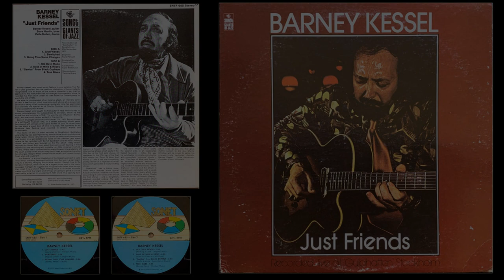Barney Kessel - Days Of Wine & Roses (1973).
Barney Kessel (October 17, 1923 – May 6, 2004) was an American jazz guitarist born in Muskogee, Oklahoma. Noted in particular for his knowledge of chords and inversions and chord-based melodies, he was a member of many prominent jazz groups as well as a "first call" guitarist for studio, film, and television recording sessions. Kessel was a member of the group of session musicians informally known as the Wrecking Crew.

Kessel began his career as a teenager touring with local dance bands. When he was 16, he started playing with the Oklahoma A&M band, Hal Price & the Varsitonians. The band members nicknamed him "Fruitcake" because he practiced up to 16 hours a day.

In the early 1940s he moved to Los Angeles, where for one year he was a member of the Chico Marx big band. He appeared in the film Jammin' the Blues, which featured Lester Young. Soon after, he played in the bands of Charlie Barnet and Artie Shaw. During the day, he worked as a studio musician and at night played jazz in clubs. In 1947 he recorded with Charlie Parker. He worked in Jazz at the Philharmonic and for one year in the early 1950s he was a member of the Oscar Peterson trio. After leaving the trio, he recorded several solo albums for Contemporary. He recorded a series of albums with Ray Brown and Shelly Manne as The Poll Winners because the three of them often won polls conducted by Metronome and DownBeat magazines. He was the guitarist on the album Julie Is Her Name (1955) by Julie London, which includes the standard "Cry Me a River," which sold a million copies and demonstrated Kessel's chordal approach to guitar.

During the 1960s, Kessel worked for Columbia Pictures and was a member of a band of sessions musicians known as The Wrecking Crew. At one point after a two and a half hour session to record a one-chord song, "The Beat Goes On," Kessel is reported to have stood up and proclaimed, "Never have so many played so little for so much."He recorded with pop acts such as The Monkees and The Beach Boys and with jazz musicians Sonny Rollins and Art Tatum. Kessel eventually left studio work to concentrate on his jazz career both onstage and on records. Along with solo work, he formed the ensemble Great Guitars with Charlie Byrd and Herb Ellis.

Kessel was rated the No. 1 guitarist in Esquire, Down Beat, and Playboy magazine polls between 1947 and 1960.

From 1961 to 1974 Gibson Guitars manufactured Barney Kessel artist signature guitars in Standard and Custom models.

Kessel, who had been in poor health after suffering a stroke in 1992, died of a brain tumor at his home in San Diego, California, on May 6, 2004, at the age of 80.

Kessel was married to B. J. Baker. They were divorced in 1980. Kessel's sons Dan and David became record producers and session musicians, working with Phil Spector, John Lennon, Cher, and Leonard Cohen. He was married to Phyllis Magary Van Doren from 1992 until his death.
Barney Kessel - Just Friends (1973)
Tracklist:
1. Days Of Wine & Roses (H.Mancini/J.Mercer).
Personnel:
1. Barney Kessel - guitar
2. Sture Nordin - bass
3. Pelle Hulten - drums.
Genre: Jazz/Bebop/Bossa Nova
Recorded: live at "Guldhatten" in Stockholm, Sweden;  27 September, 1973.
Release: 1976 (US)
Label: Sonet - SNTF 685
Engineer – Rune Persson
Photography By – Kalle Wetterlund, David Redfern
Producer – Sven Lindholm
Design [Sleeve] – Terence Brace.